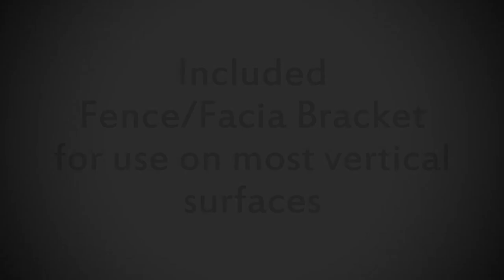Wasp Personal Firebreak Assembly and Features HD May30 2pm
New Wasp Personal Firebreak Gutter Mount Sprinkler System. Patent pending, the system is designed to protect homes from wildfires by putting water to the roof where its needed most.